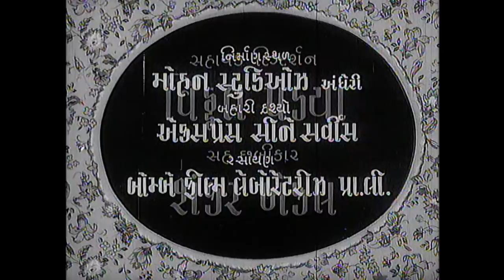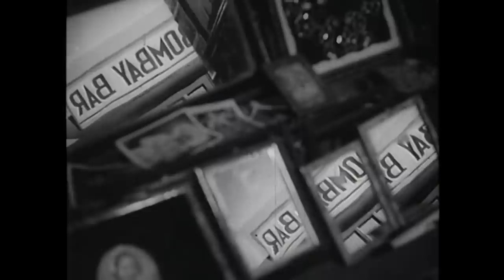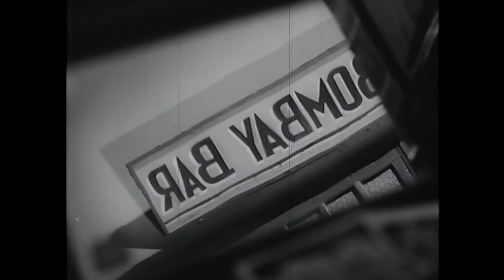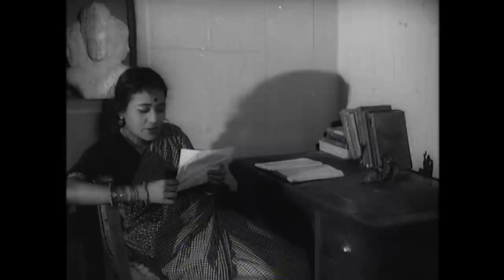મેંદી રંગ લાગ્યો. ૧૯૬૦. ગુજરાતી ચલચિત્ર. Mehndi Rang Lagyo. Gujarati movie.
નોંધ: આ અપલોડમાં 'મેંદી રંગ લાગ્યો'ની ડીવીડીમાં એક કલાક માટે વચ્ચે ફિલ્મ ચોંટી ગયેલ હોવાથી ફિલ્મનો સમય ૪ કલાક, ૯ મિનિટ અને ૩ સેકન્ડ છે. ચોંટી ગયેલ ભાગ કાઢીને એડિટ કરીને આ ફિલ્મ ફરી અપલોડ કરી છે જે બીજા વીડિયોમાં જોઈ શકશો. નવા અપલોડમાં ફિલ્મ 3 કલાક, ૧૨ મિનિટ, ૪૩ સેકંડની છે.

આજથી ત્રીસ વર્ષ પહેલા એટલે કે ૧૯૯૨ આજુબાજુ વીએચએસ વીડિયો કેસેટોનો અને ઓડિયો કેસેટોનો જમાનો હતો, સીડી, વીસીડી અને ડીવીડીનો નહિ. એ સમયમાં અમે જૂની ગુજરાતી ફિલ્મો, હિન્દી ફિલ્મો અને ધાર્મિક સિરિયલોના સેટની કેસેટો 'એટલાન્ટિક વિડિઓ'માંથી ખરીદ કરેલી. જેમાં મહેંદી રંગ લાગ્યો, અખંડ સૌભાગ્યવતી, જીગર અને અમી, રામાનંદ સાગરે બનાવેલ રામાયણ અને લવકુશના સંપૂર્ણ સેટ છે. ઈશ્વરની અતિ કૃપાથી અમારો બધો સંગ્રહ અત્યાર સુધી ખુબ સારી રીતે સચવાયો છે.

રાજેન્દ્રકુમાર અને ઉષા કિરણના અભિનયથી ઓપથી ગુજરાતી ફિલ્મ 'મેંદી રંગ લાગ્યો' ૧૯૬૦માં રજુ થયેલી. એ વખતે નાના મોટા શહેરોમાં ફિલ્મની પ્રિન્ટ અને પ્રોજેકટર ઓપરેટર સાથે ભાડે આપતી દુકાનો હતી. નડિયાદમાં અલંકાર ટોકીઝની સામે વિજય વોચની દુકાન પાસે ફિલ્મો ભાડે આપતી એક દુકાન હતી. એનું નામ લગભગ 'ચંદ્રેશ ફિલ્મ્સ' હતું. એ વખતે આજુબાજુના ગામડાઓમાં ગ્રામ પંચાયત ફિલ્મ અને ઓપરેટર સાથે પ્રોજેક્ટર ભાડે લાવતા. ૧૯૭૨ આસપાસ નડિયાદ પાસેના ગામમાં 'મેંદી રંગ લાગ્યો' ફિલ્મ જોયેલી.

૧૯૯૨ આસપાસ મેં ખરીદેલ 'મેંદી રંગ લાગ્યો'ની વિડીયો કેસેટ એક મિત્રને ૧૯૯૮ આસપાસ આપેલી. સમય જતા એ  મિત્રના કોઈ વાવડ નહોતા. એટલે આ ફિલ્મની રીલ અગર વીડિયો કેસેટ અગર ડીવીડી ખરીદવા માટે પ્રયત્ન કર્યો. ઓન લાઈન ઈબે ઉપર એક જણ પાસે એની છેલ્લી ડીવીડી હતી એને ખરીદી લીધી. આ ફિલ્મ યુ ટ્યુબમાં કોઈએ નથી મૂકી. એટલે વિશ્વમાં વસતા સૌ ગુજરાતીઓ માટે આ ફિલ્મને ગ્લોબલ ગુલાલ કરીને અપલોડ કરીયે છીએ.

આ અમારો ધંધો નથી, એમાંથી અમને કોઈ નાણાંકીય વળતર નથી કે એની અપેક્ષા પણ નથી. અમે આ કાર્ય પાછળ કેટલી મહેનત અને કેટલો કિંમતી સમય આપ્યો તેની એક ઝલક ઉપર સૌ વિચાર કરે.

જીવનમાં પરમ શાંતિ, સફળતા, સંતોષ, સાચું સુખ પ્રાપ્ત કરવા સદાચારી બનવું અતિ જરૂરી છે. પૈસો સુખ નથી. ભ્રષ્ટાચાર દ્વારા અનીતિથી પ્રાપ્ત કરેલ આસુરી લક્ષ્મી માત્ર દુઃખ આપે છે. દરેક વ્યક્તિ જો સંપૂર્ણ નીતિ રાખીને મહેનત કરે અને કિંમતી સમય આપે તો હિંદુસ્તાન ફરીથી 'સોનેકી ચીડિયા' બને.